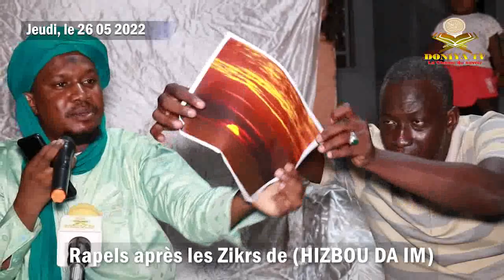Rappels après les zikrs (HISBOU DA IM) par Cheick Saïd Yacoub DOUCOURÉ. Vol: 01.